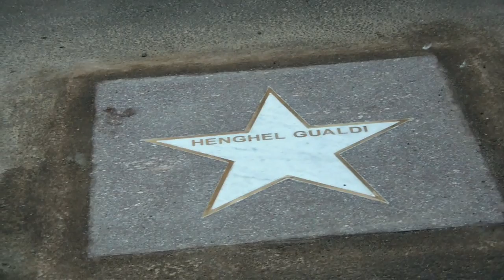Stella del Jazz a Henghel Gualdi a Bologna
sabato 21 settembre Il jazzista bolognese riceve l'onorificenza